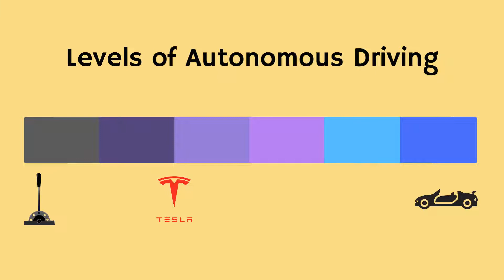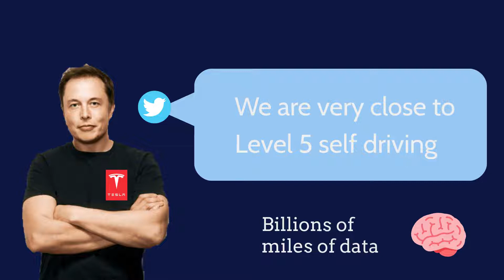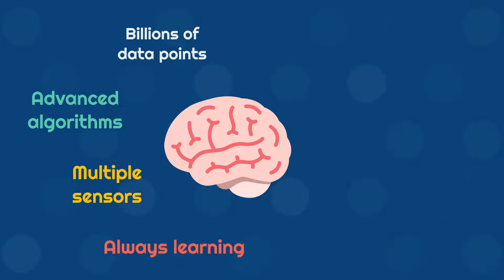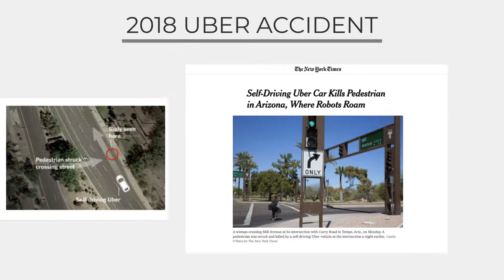What’s up with Self Driving Cars?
We've been hearing about self-driving cars for some time now, but even after years of development and hype, they still aren't everywhere, as we had imagined they might be.

Credits
Video by Tom Fisk from Pexels
Car vector created by freepik